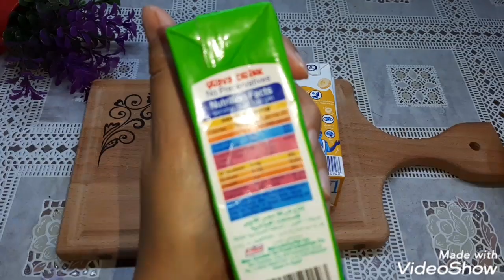طول عمرنا واحنا بنستخدمها طلعت سم قاتل بتسبب فى تدمير الكبد والكلى احذروا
معلبات غذائية
معلبات للسفر
معلبات الضغط
معلبات سوبر ماركت
معلبات امريكانا
معلبات صحية
معلبات بالانجليزي
معلبات السلمون
كيف يصنع معلبات
ايش يعني معلبات بالانجليزي
ايش يعني معلبات
معلبات ورق عنب
معلبات ومواد غذائية
معلبات ورق العنب
معلبات وجبات
اكل معلبات
المعلبات والسرطان
المعلبات واضرارها
المعلبات ويكيبيديا
معلبات هيرو للاطفال
معلبات هنا
معلبات هاينز
معلبات هالبينو
معلبات هيرو
هل معلبات التونه مضره
هل معلبات التونه مفيده
هل معلبات التونة صحية
معلبات نواشف
معلبات نخي
معلبات نقانق
معلبات نيولاند
افضل نوع معلبات للقطط
معلبات ميني
معلبات مشروم
معلبات منتهية الصلاحية
معلبات مشكل
معلبات ميو
معلبات مصرية
معلبات مانجو
معلبات مفيده
معلبات للدايت
معلبات لحم بقري
معلبات للفطور
معلبات للقطط
معلبات لونا
معلبات لايف كات
معلبات لحم
المعلبات
المعلبات في المنام
المعلبات الغذائية
المعلبات للحامل
المعلبات الغذائية pdf
المعلبات بالفرنسية
المعلبات بالانجليزي
المعلبات المعوجة
معلبات كارفور
معلبات كت كات
معلبات كيت كات
معلبات كاليفورنيا
معلبات كلاب
معلبات كرز
معلبات كيتو
معلبات كريمة الذرة
معلبات قطط
معلبات قودي
معلبات قديمه
معلبات قليلة السعرات
معلبات قرطاس
معلبات قها
معلبات قشطة
قيمر معلبات
معلبات فطور
معلبات فاصوليا
معلبات فطور ميني
معلبات فول
معلبات فاصوليا حمراء
معلبات فطر
معلبات فواكه
معلبات فقع
معلبات غذائية للسفر
معلبات غذائية بالانجليزي
معلبات غنية بالبروتين
معلبات غذائية تركية
معلبات غذائية png
معلبات غذائية للبيع
معلبات غريبة
معلبات عصير البرتقال
معلبات عدن
معلبات عدس
معلبات عربية
معلبات علب
عشاء معلبات
عصير معلبات
عروض معلبات
معلبات طماطم
معلبات طون
معلبات طعام
معلبات طعام الاطفال
معلبات طعام كلاب
معلبة طماطم
طريقة معلبات الحمص
معلبات صغيره
معلبات صغيرة للفطور
معلبات صلصة البيتزا
معلبات صراصير
معلبات صوص التشيز كيك
معلبات صلصة
معلبات صيني
معلبات شيزر
معلبات شيزر للقطط
معلبات شتورة
معلبات شمندر
معلبات شيبا
معلبات شيبا للقطط
معلبات شاكر
معلبات شيزر تونه
معلبات سريعة التحضير
معلبات سلمون
معلبات سمك السلمون
معلبات سمك
معلبات سردين
معلبات سمك التونه
معلبات سورية
معلبات زمان
معلبات زيتون
معلبات زلوم
معلبات زوان
معلبات زيتون اخضر
معلبات زعتر
زيتون معلبات اسود
معلبة زبدة
معلبات رويال كانين
معلبات رمضان
معلبات روسية
معلبات رجيم
معلبات رز
معلبات رويال كانون
رؤية معلبات الطعام في المنام
رسم معلبات
معلبات ذره
معلبة ذرة
ذرة معلبات
المعلبات ذرة
ذرة بالكريمة معلبات
معلبات دايت
معلبات دجاج
معلبات دجاج كاري
معلبات دوالي
دولاب معلبات
درج معلبات
دولاب معلبات مطبخ
معلبات خضار مشكل
معلبات خوخ
معلبات خالية من الجلوتين
معلبات خضار
معلبات خيار مخلل
خضروات معلبات
معلبات خيار
معلبات فاصوليا خضراء
معلبات حمص
معلبات حدائق كاليفورنيا
معلبات حمص جاهز
معلبات حليب جوز الهند
معلبات حليب
معلبات حلوه
حمص معلبات كاليفورنيا
معلبات جاهزة للاكل
معلبات جيم كات
معلبات جملة
معلبات جوز الهند
معلبات جاهزه
معلبات جزائرية
جبن معلبات
جبنة معلبات
ثلاجة معلبات
معلبات توليدو
معلبات تونه
معلبات توت
معلبات تشيز كيك
معلبات تحتوي على بروتين
معلبات تنفع للسفر
معلبات تركية
معلبات تزيد الوزن
معلبات بالجملة
معلبات بالفرنسية
معلبات بلاستيك
معلبات بنده
معلبات بازلاء
معلبات بيف
معلبات بحرف الياء
معلبات الدرة
معلبات ابلاوز
معلبات اناناس